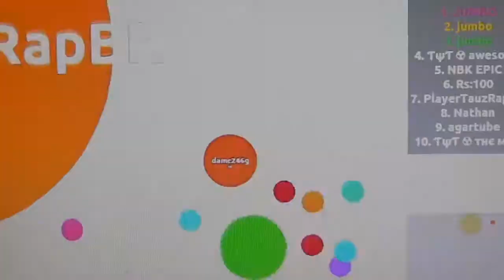we are number one but its a snicker doodle!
thanks so much to damc246g (nathan) for being such a good sport his old youtube channel is here make sure you give his videos some likes and tell him i sent you, thanks :)